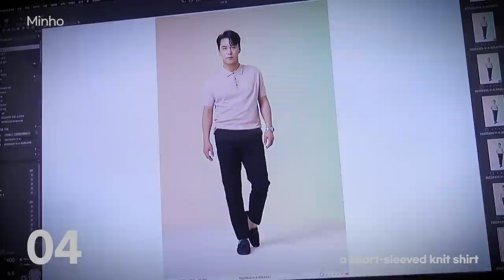장민호 | 추천 남자 코디! 이렇게만 입으면 반은 간다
안녕하세요 짱아 여러분!
미넴광고 모델로 새로운 화보 촬영 다녀왔습니다!📷
저의 다양한 코디 예쁘게 봐주세요~🕺